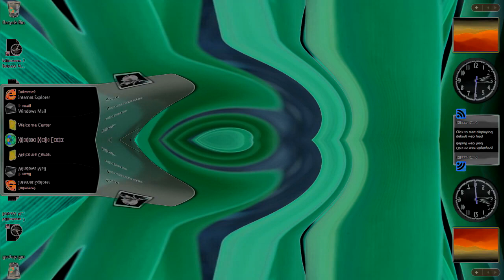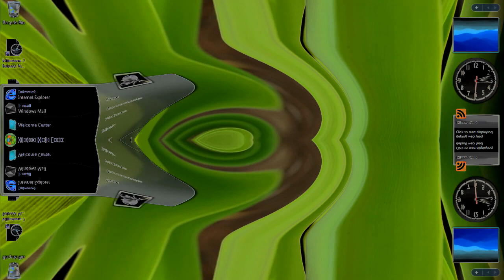Windows Vista Delta Edition And Desktop Startup Sound Effects (SBP2E) in G Major 1034